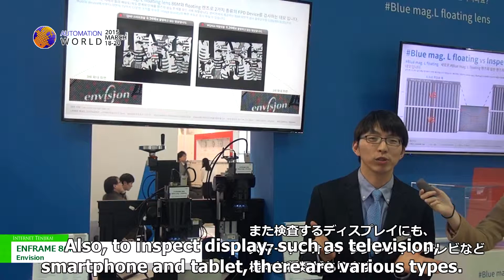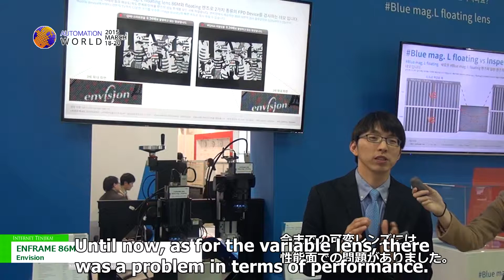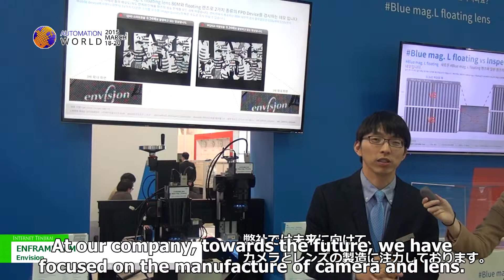Automation World 2015 | ENFRAME 86M - Envision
Envision exhibits ENFRAME 86M in Automation World 2015